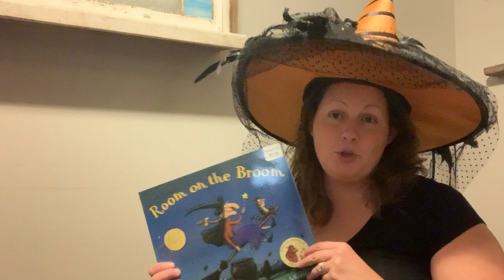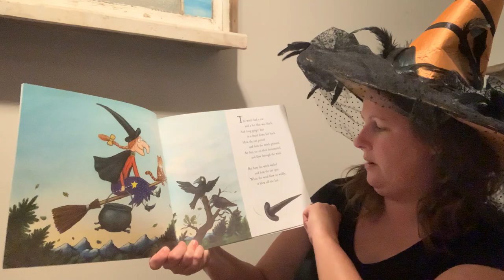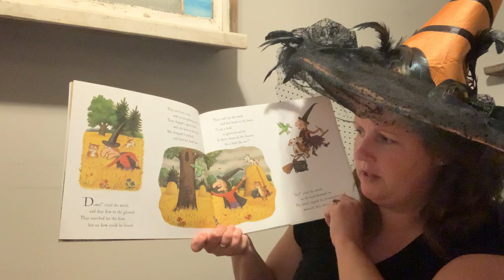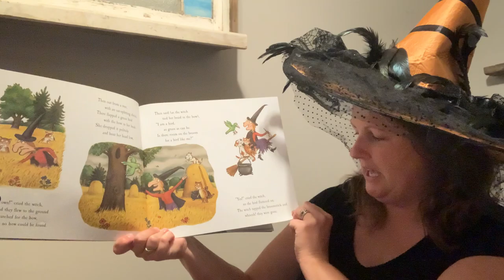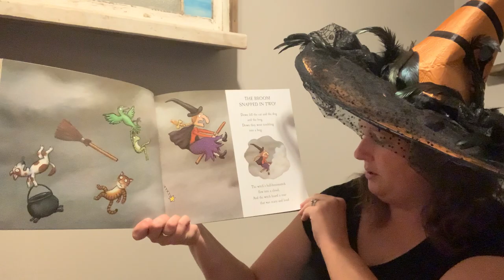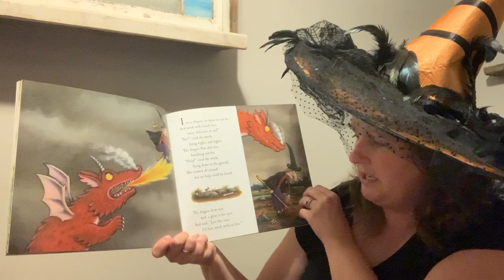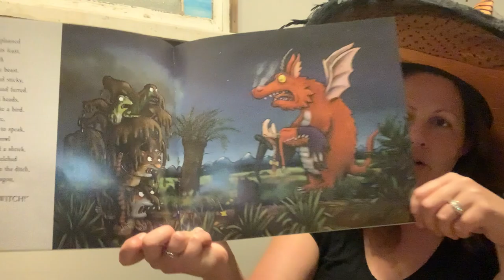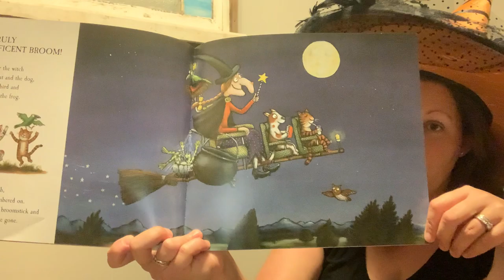CES Tigers Virtual Preschool #25